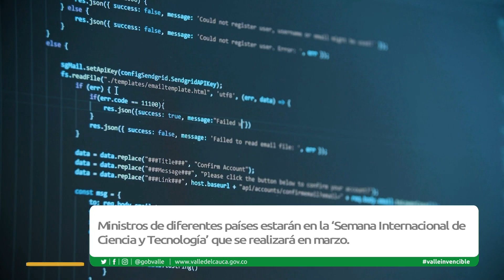Cali será sede en marzo de la Semana Internacional de la Ciencia y Tecnología e Innovación.